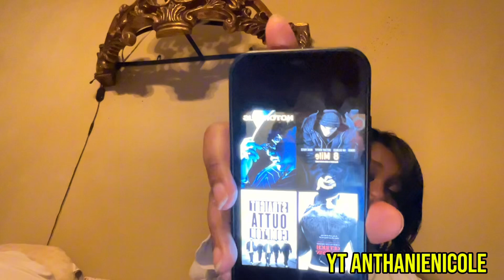twitter info pt 8💕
ticktock@anthaniee
Thread_anthanie_
lemon8 @anthanie
fornite anthanie_18

new year new content  still rolling i hope u all been enjoying my videos!!